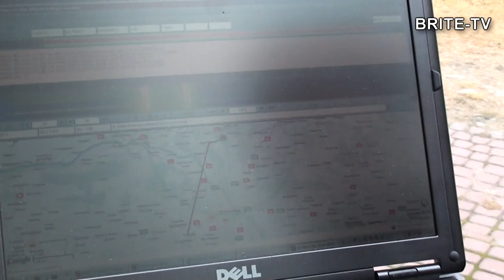BRITE-TV - Near Space Project -- BOBAS 7, BOBAS-NG - ground cam 1080p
High Altitude Balloon with BOBAS 7 and BOBAS-NG missions launch.